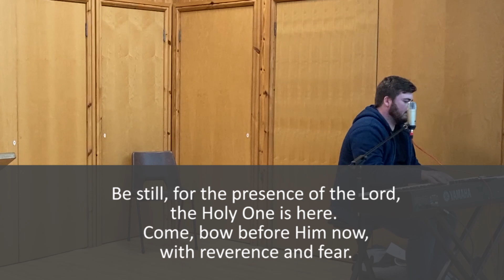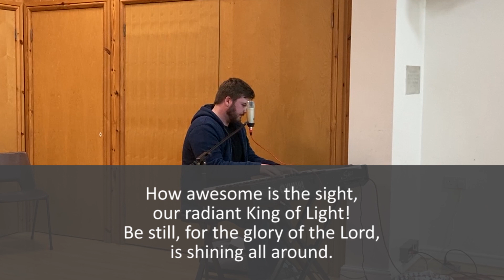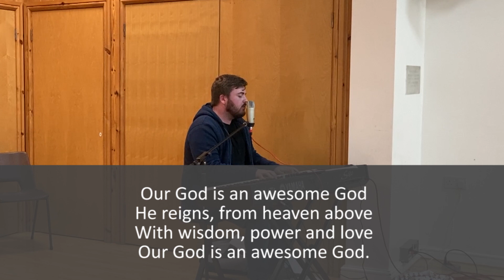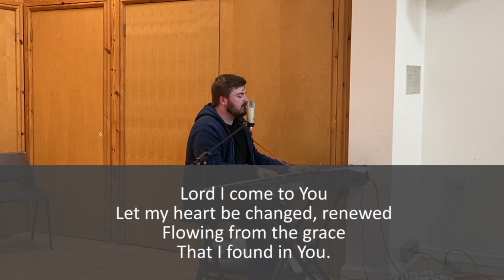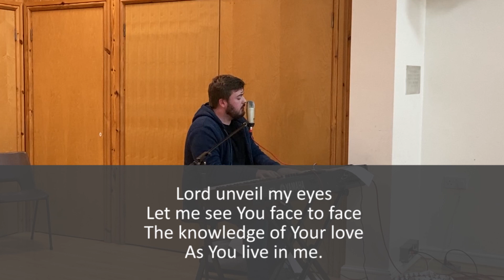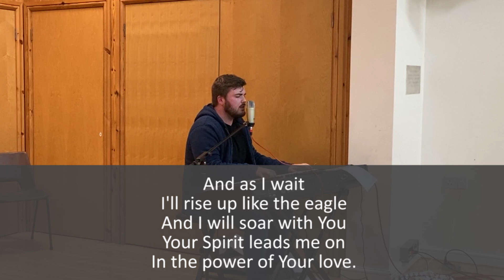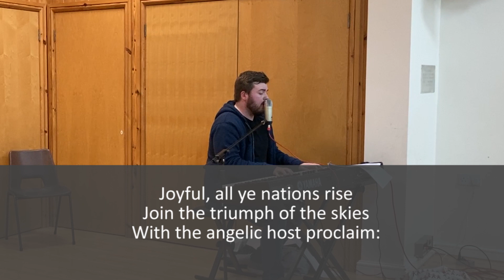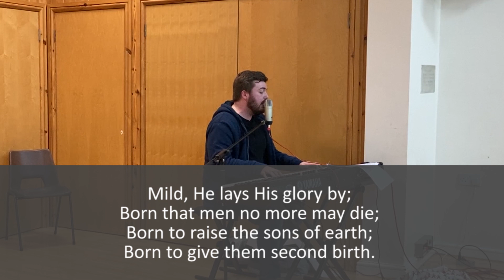2020.12.13 Service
Worship Lead by: Sam Price
- Be Still: David J. Evans
- Our God Is An Awesome God: Rich Mullins
- Lord I Come To You: Geoff Bullock
- Hark The Herald: Charles Wesley
Talk: Ryan Denne - Christmas Through Isaiah